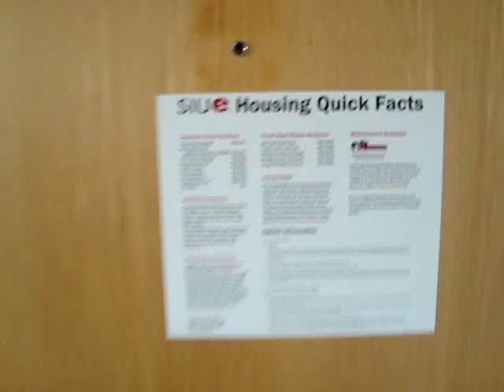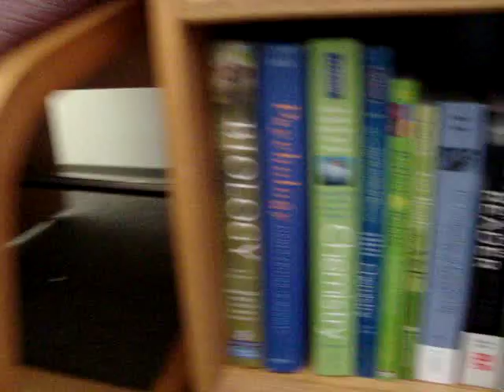SIUe Dormroom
Southern Illinois University of Edwardsville.

Yes - my room stayed that clean all semester long.
This is a double suite. Two per room, and two rooms to one bathroom. However the bathroom was not connected to the two rooms. Down the main hall were these "cubby holes" that had three doors each. One door to each dorm, then the third was to the bathroom the four shared. You have to supply your own toiletries, shower curtains, and clean it yourself.

Each room has its own AC/heater. It allows you to turn on the AC or heat and the level of cold/heat and well as the fan blast. But only one is on at a time. Only the AC option is available until Thanksgiving, then afterwards the heat until it switches up again.